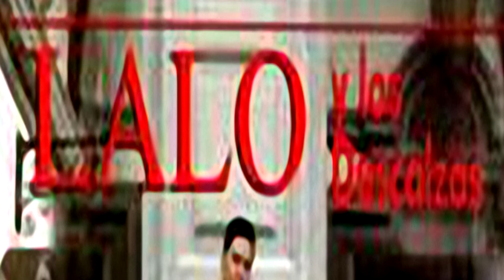RENCUENTRO LALO Y LOS DESCALZOS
album RENCUENTRO LALO Y LOS DESCALZOS